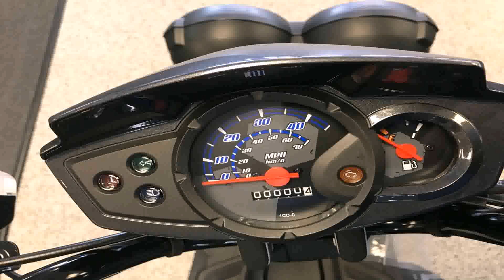2018 Yamaha Bws 50